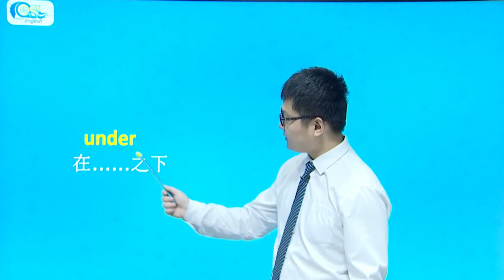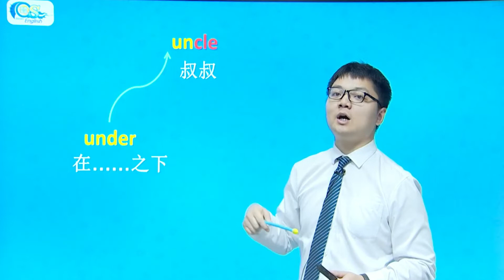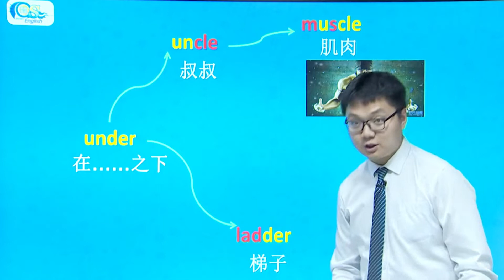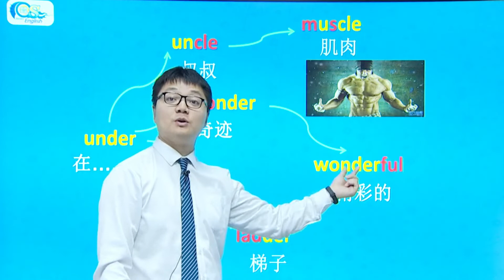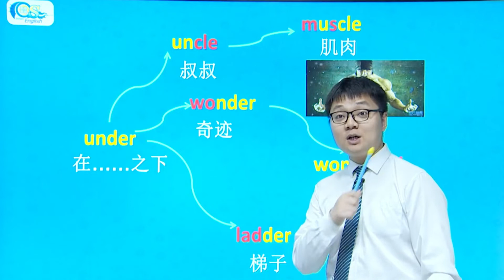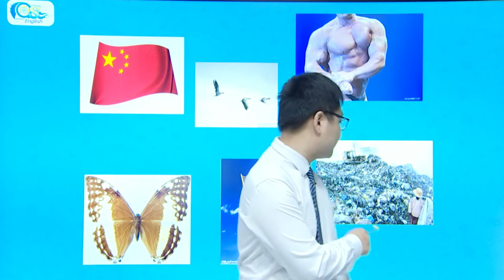每天一张思维导图，轻松记住2400初级单词 第48天